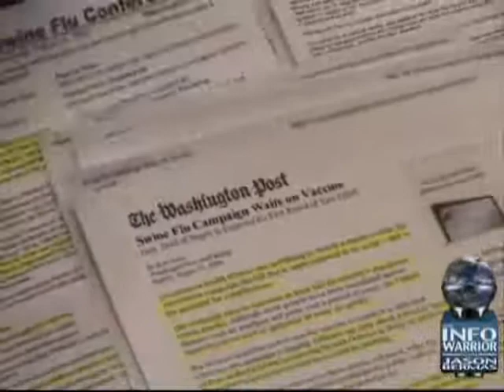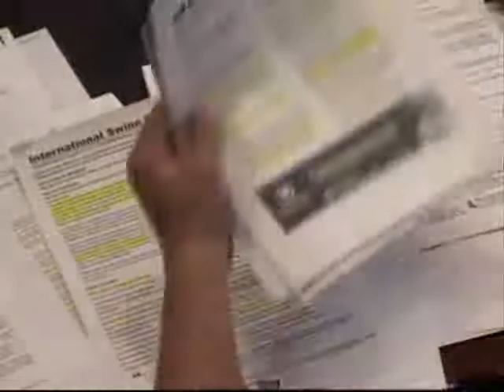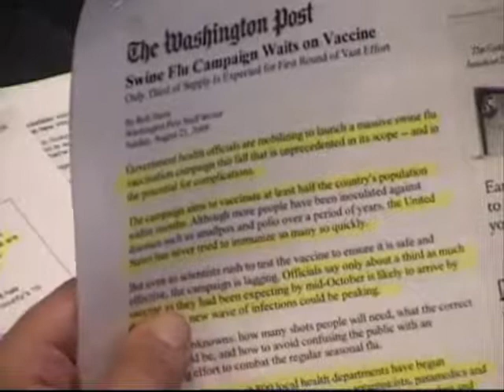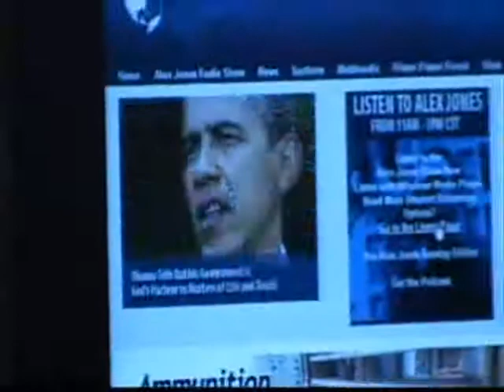The Infowarrior With Jason Bermas 8 23 2009 Pt 1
Jason talks about the preparations being readied for a new swine flu pandemic and the martial law provisions being put in place.